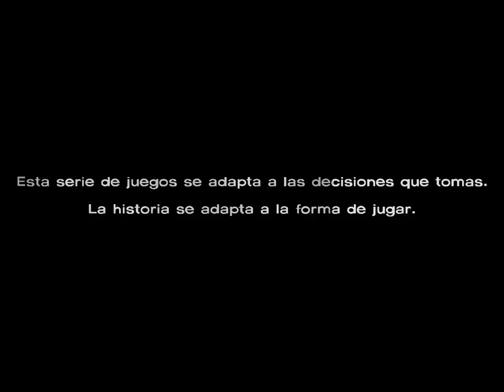The Walking Dead Episodio 3 - Largo camino por delante [Parte 1/5]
Este episodio nos deja sin palabras... Y sin saber qué decir ante los nuevos acontecimientos...